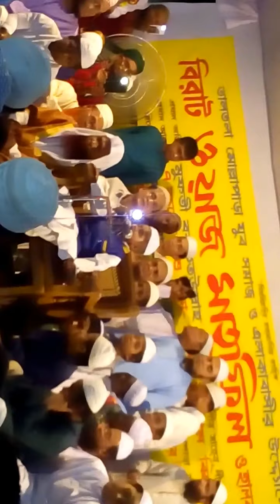Kids say ALLAh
Hello Friends,
This video is a 7 years old kid say ALLAH.
Hope that you like my video...
If you have any queries please comment my video then i will reply as soon as possible.

Related Search:
new born baby says Allah Allah & die Say Allah Allah.3gp,(Official) MV BISMILLAH (2013 Edition - ENGLISH),Little Kid Recitation Holy Names of Allah,The 99 Names of Allah (1 to 10) - Learning with Zaky Series,Allah Made Everything - Zain Bhikha (Official Video) feat. Omar Regan & Islamia School,Al Asma Ul Husna 99 Names Of Allah God,Kid in cockpit (JungleboysTV),The Karate Kid Final Fight (Dre Vs Cheng) Never Say Never,Subhanallah - Wo ek hi Allah hai - Islamic Song nasheed hindi urdu,بسم الله (Official) CLIP BISMILLAH (Edition 2013 - ARABE),my mother